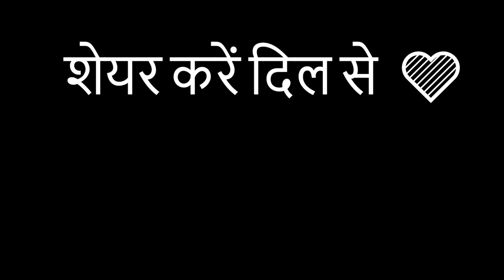vs Small Kid Fight 😭